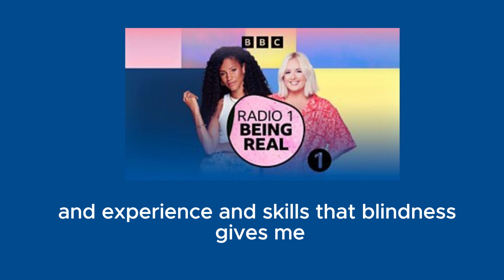Alice has her text read out on Radio 1!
After hearing an interview on Radio 1's, Alice Texted in to share what embracing her Disability means to her.. iit got read out on air